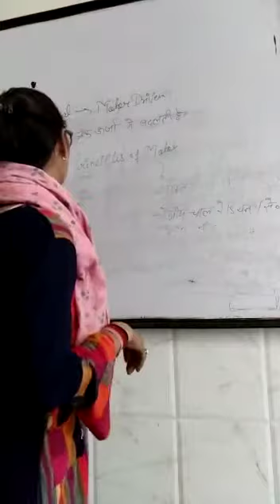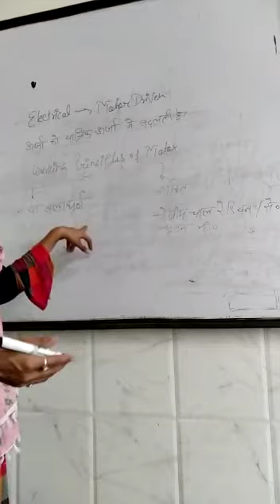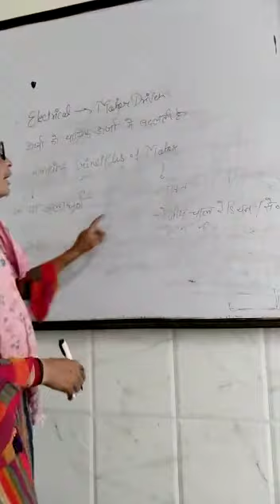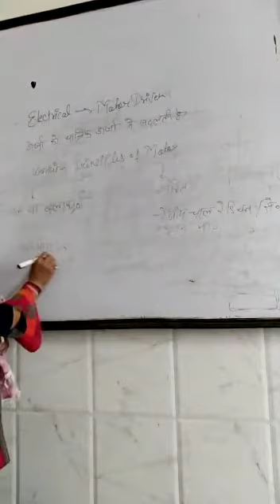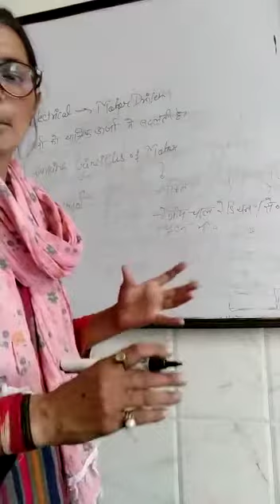Motor Driver by Swati Chaudhary